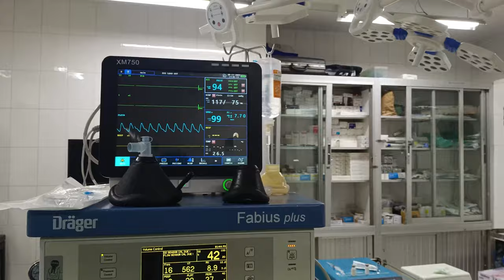অপারেশন ।। ডাঃ মোঃ মশিউর রহমান ।। Dr Mashiur Rahman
এমবিবিএস,
এফসিপিএস-ইএনটি।
নাক কান গলা রোগে উচ্চতর প্রশিক্ষণপ্রাপ্ত, চেন্নাই,কলকাতা,মুম্বাই,
হায়দ্রাবাদ-ভারত।

চেম্বার:খিদমাহ হাসপাতাল,
খিলগাঁও, ঢাকা।

রোগী দেখার সময়ঃ প্রতিদিন বিকাল ৫টা হইতে রাত ৮ টা পর্যন্ত।
বৃহস্পতিবার বন্ধ।

সিরিয়াল এর জন্যঃ
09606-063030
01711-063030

বিশেষ দ্রষ্টব্যঃ
রোগী দেখার সময়সূচী পরিবর্তনশীল।
তাই আসার আগে অবশ্যই সিরিয়াল দিয়ে আসতে হবে।।